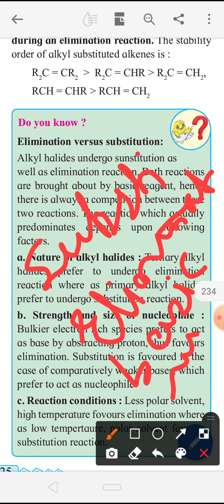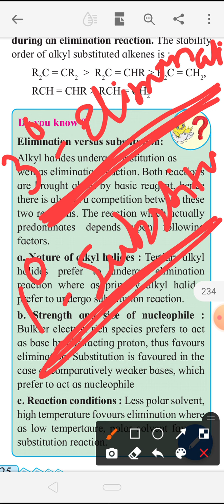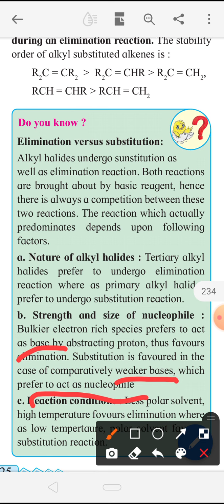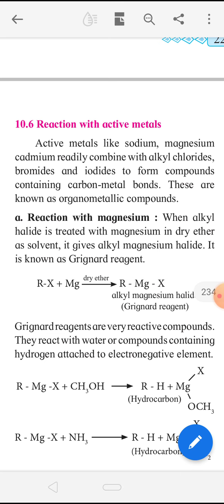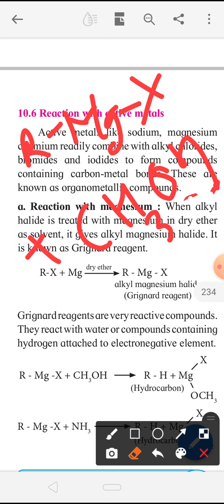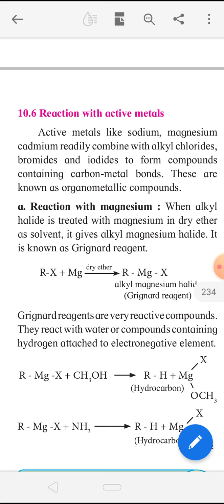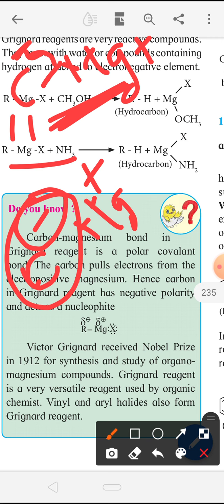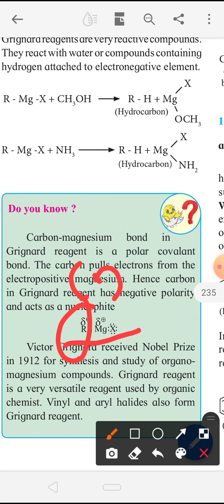Elimination reactionVs substitution reaction , Reaction with metal Mg of R-X (Lec 22)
Class 12 Chapter 10 Halogen derivative of alkane